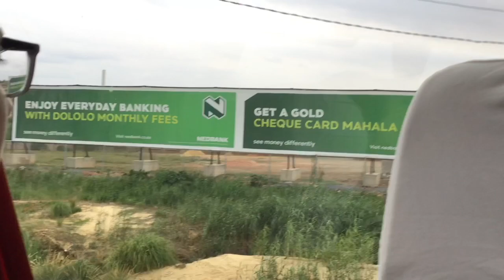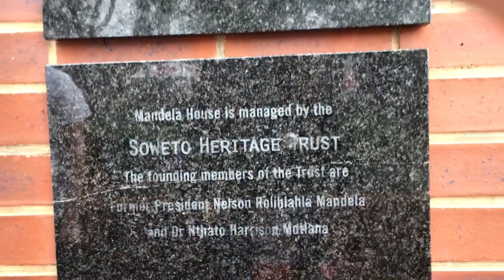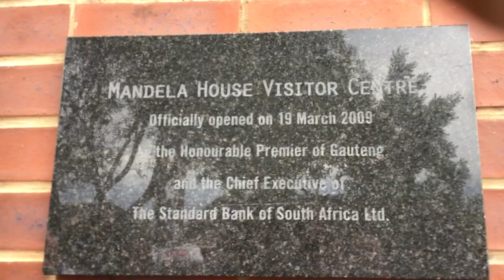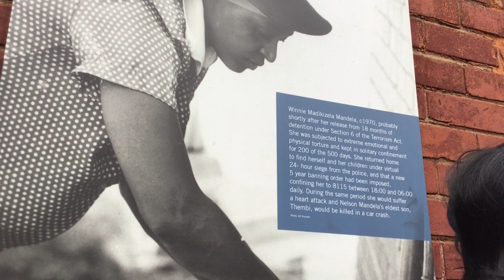Travel Vlog || Jo’burg South Africa(part 1)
So in November I travelled to South Africa, Here is a Vlog. Part 1

xoxo